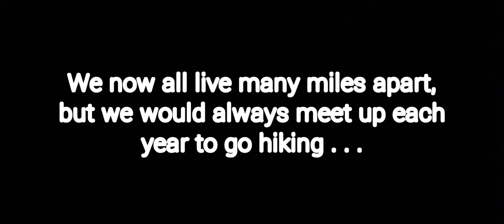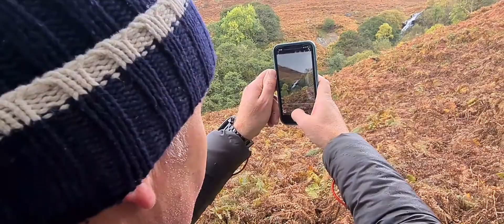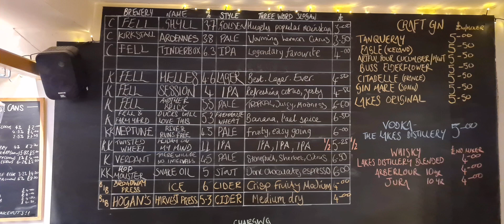THE BOYS ARE BACK ! Lake District Hiking-Walking Ullswater Way-Glenridding-Pooley Bridge-Steamers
A long overdue reunion with some of my oldest school friends. A fabulous weekend involving a trip on the Ullswater steamer from Pooley Bridge down to Glenridding and then a walk back up via the pub at Howtown. And of course the odd beer and whisky thrown in for good measure ! 😊